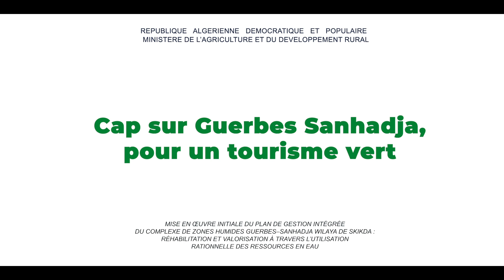Cap sur Guerbes Sanhadja, pour un tourisme vert, Projet Guerbes VF